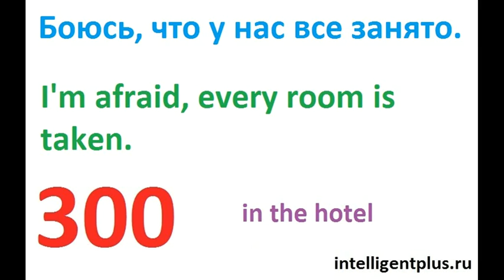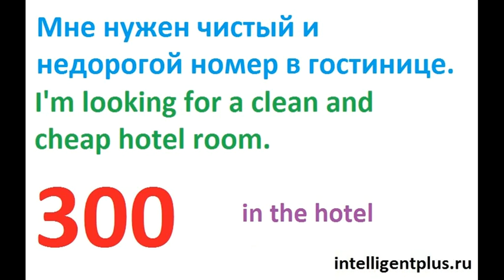Russian Phrases and words / in the hotel (300) / Russian language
Russian Phrases and words / in the hotel / Russian language
I'm looking for a clean and cheap hotel room.
Have you any accomodation?
I'm afraid, every room is taken.
What kind of room do you want?
I want a single room.